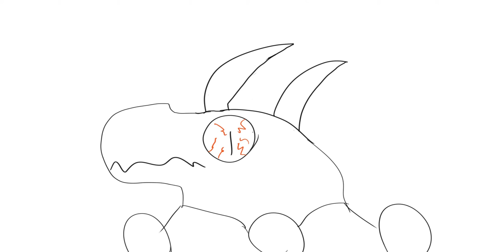Taz and Reggie A Dungeons and dragons story ep 1: A Town in Pearl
it's finally done hope you enjoy